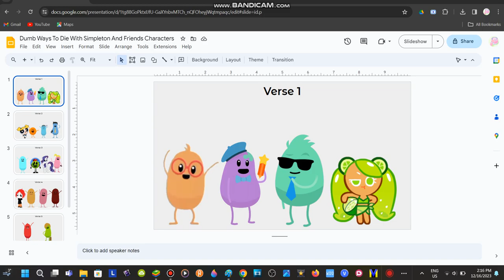Dumb Ways To Die With Simpleton And Friends Characters - The Cast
Credit To Everyone For The Characters